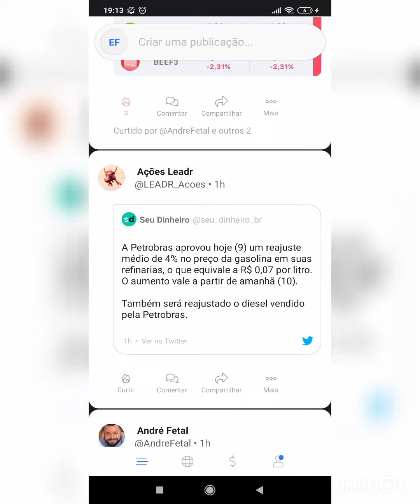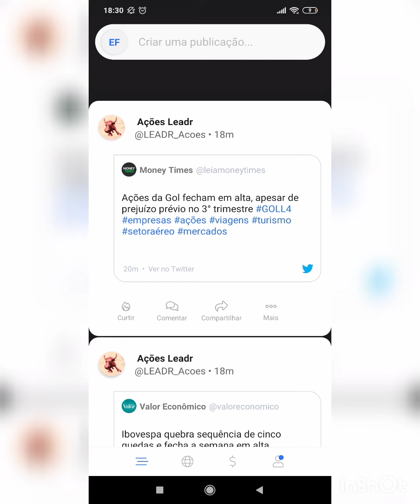Giro de notícias - Empresas B3